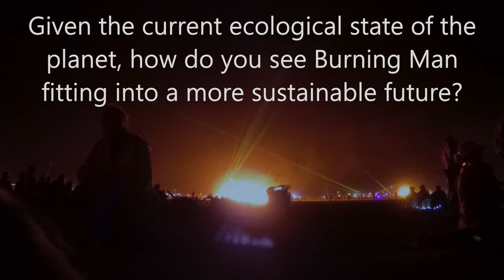"How do you see Burning Man fitting into a more sustainable future?"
In which we discuss the most soothing arrangement of the Titanic's deck chairs.